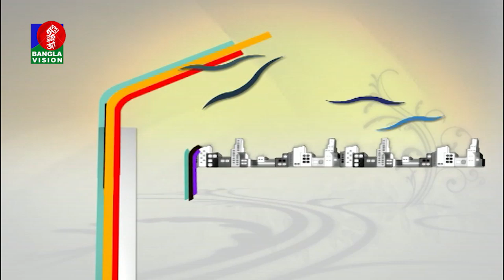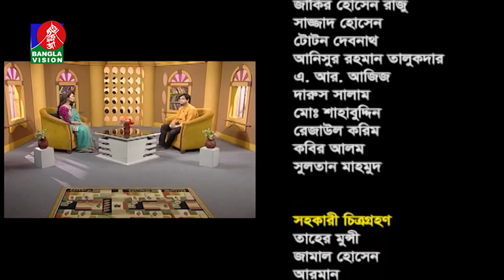Shantanu Chowdhury | Din Protidin | Tahmina Authoi | Khairul Babui | BanglaVision Program | 2019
channel.